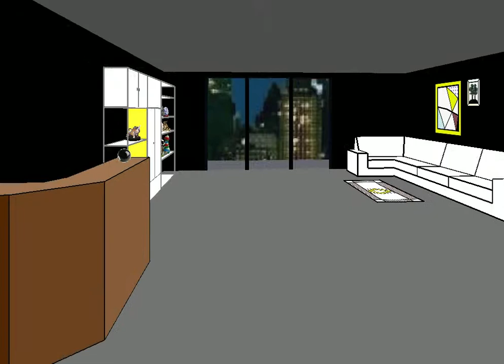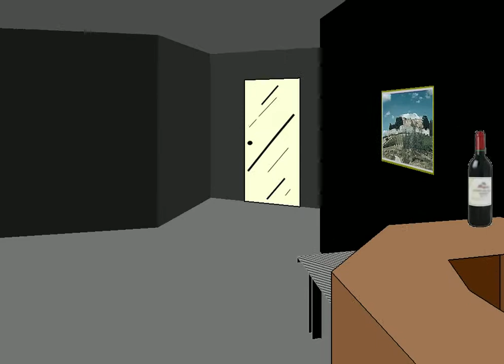Facade part 3: GIVE ME BEER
I get beer and Trip cusses